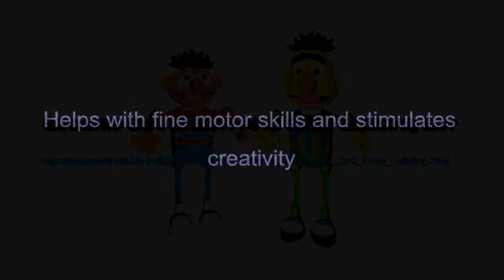Sesame Street Bert And Ernie Building Set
Sesame Street Bert And Ernie Building (Toy)

 Brand: K'NEX

Shopping for a terrific Sesame Street toy? Just one of the characteristics for these blocks is the handy storage tub with window to highlight the character and pieces. The block set dimensions are 15&8243H x 3.75&8243L x 10.75&8243W. It weighs close to 2.6 lbs, add to cart by clicking on the hyperlink below.